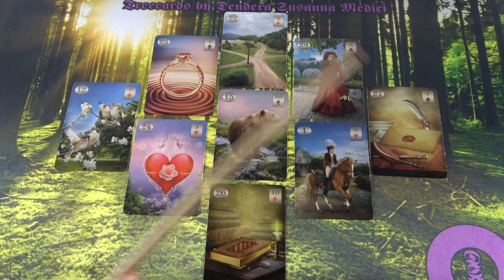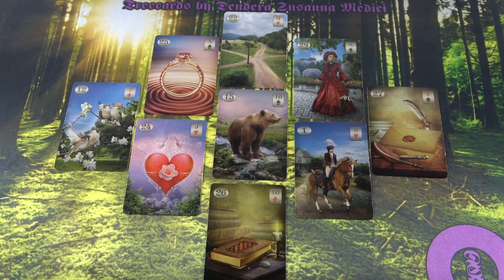Beszélj, vagy hallgass?